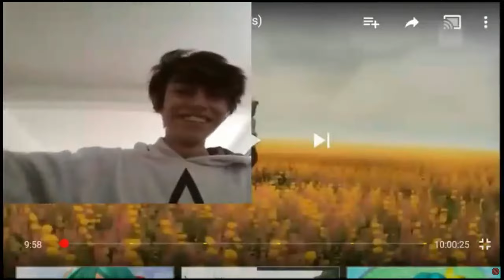Autorretrato Yolotil Yao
Este video forma parte del segundo desafío del Hack MAFIZ Málaga, donde le pedimos a cada uno de los participantes seleccionados que se presenten a través de un autorretrato audiovisual de máximo un minuto.